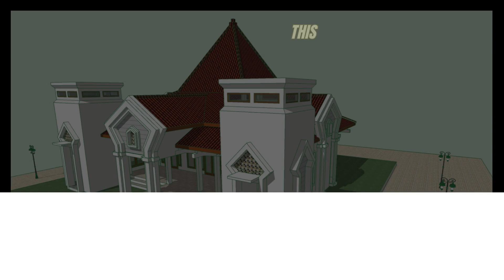Musholla Setda: A Hidden Gem in Indonesia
Introducing the 3D Model, Rendering, and Animation for Musholla Setda in Indonesia by New York AR LLC
Project Overview
Project Name: 3D Model, Rendering, and Animation for Musholla Setda
Location: Indonesia
Company: New York AR LLC
Objective: To create a detailed and immersive 3D representation of Musholla Setda, capturing its architectural beauty and cultural significance through advanced modeling, rendering, and animation techniques.
Key Features
1. Intricate 3D Modeling
Main Structure: The 3D model includes the main prayer area, ablution facilities, and surrounding elements specific to Musholla Setda.
Architectural Details: Precise modeling of architectural features such as traditional roofs, wooden carvings, arches, and decorative elements that define Musholla Setda.
Textures and Materials: High-resolution textures for materials like wood, tile, stone, and fabric to create a realistic appearance.
Landscaping: Detailed modeling of gardens, pathways, and the surrounding landscape to enhance the overall environment.
2. Photorealistic Rendering
Lifelike Textures: Advanced rendering techniques to achieve realistic textures for wood, tiles, stone, and fabric surfaces.
Lighting Effects: Realistic lighting setups to mimic natural light, interior illumination, and the serene ambiance of the Musholla.
Environmental Rendering: Detailed rendering of the surrounding environment, including natural landscapes and community settings.
3. Dynamic Animation
Virtual Tours: Animated walkthroughs providing virtual tours of Musholla Setda, allowing viewers to explore different areas and appreciate the architectural details.
Ceremonial Depictions: Animations depicting daily prayers, special ceremonies, and community gatherings held at the Musholla.
Interactive Elements: Features allowing viewers to interact with the model, such as focusing on specific architectural details, calligraphy, or activities within the Musholla.
Technical Aspects
1. Software and Workflow
Modeling Software: Autodesk Maya, Blender, ZBrush for creating detailed 3D models.
Rendering Software: V-Ray, Arnold, or Unreal Engine for high-quality rendering.
Animation Software: Blender, Maya, and Unity for dynamic and interactive animations.
Workflow: The process involves research, concept art, 3D sculpting, texturing, rigging, animation, and post-production.
Presentation and Outreach
1. VR and AR Integration
Virtual Reality (VR): An immersive VR experience where users can explore the Musholla in a fully virtual environment.
Augmented Reality (AR): AR applications allowing users to view the Musholla in their real-world surroundings via smartphones or AR glasses.
2. Interactive Displays
Exhibitions and Museums: Interactive displays in cultural exhibitions and museums where visitors can engage with the model.
Online Platforms: Making the 3D model and animations available on digital platforms for global accessibility.
Cultural Significance and Educational Value
1. Respectful Representation
Ensuring the portrayal of Musholla Setda is respectful and culturally accurate, consulting with experts in Indonesian Islamic architecture and traditions.
2. Educational Insights
Providing educational content about the history, architecture, and cultural significance of Musholla Setda, enhancing viewers' understanding and appreciation.
Conclusion
Introducing the 3D model, rendering, and animation for Musholla Setda in Indonesia by New York AR LLC aims to provide a detailed, immersive, and respectful digital representation of this spiritual and cultural landmark. Combining cutting-edge technology with a deep appreciation for cultural heritage, this project offers a unique way to experience the architectural and spiritual beauty of Musholla Setda.